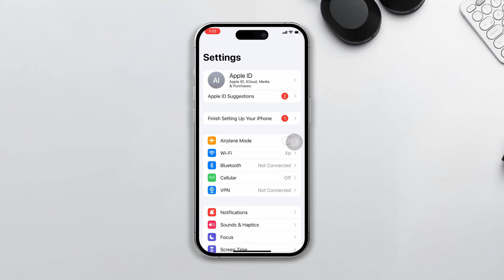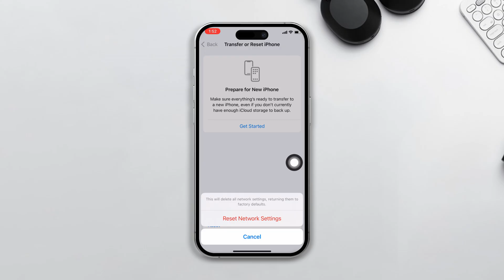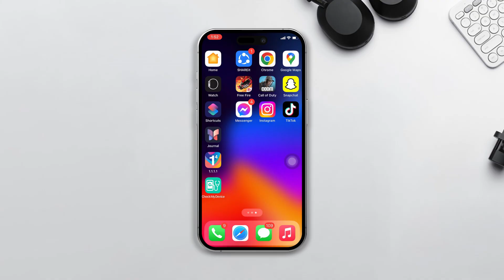How to fix the “Could not activate mobile data network” error after iOS 17 update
Are you experiencing the 'Could not activate mobile data network' error after the iOS 17 update on your iPhone? If your answer is yes, then no need to worry. I'm here to fix could not activate the mobile data network error on your iPhone ios 17. In this video, I'm gonna show you how to solve could not activate the mobile data network issue easily on your iPhone. If you're getting this message could not activate the mobile data network on your iPhone, follow this video to get easy solutions to solve could not activate cellular data network error on your iPhone.

If you're wondering 'How to overcome can't activate mobile data error? How to fix the iPhone that could not activate the cellular data network problem? This will help you to learn how to fix could not activate cellular data network error on an iPhone. So, Watch this video till the end, and follow step-by-step solutions on how to fix the iPhone that could not activate cellular data network problem.

00:01- Video intro
00:18- Solution 1: Reset Cellular Data
00:33- Solution 2: Turn off and on Automatic option
00:55- Solution 3: Set Background App Refresh
01:15- Solution 4: Check Software Update
01:27- Solution 5: Reset Network Settings
01:57- Solution ending